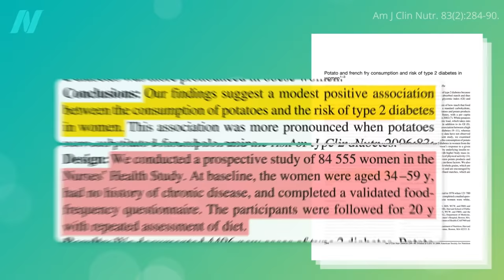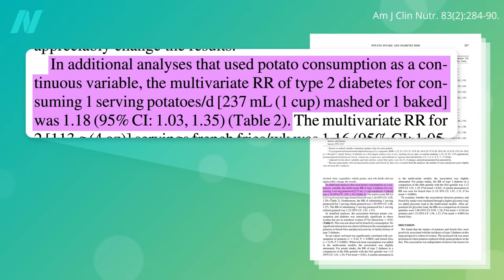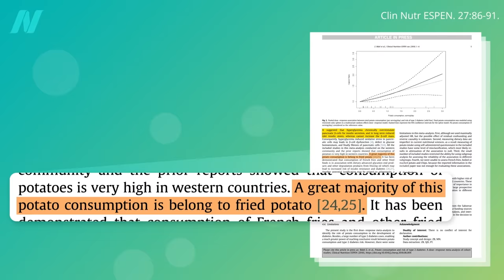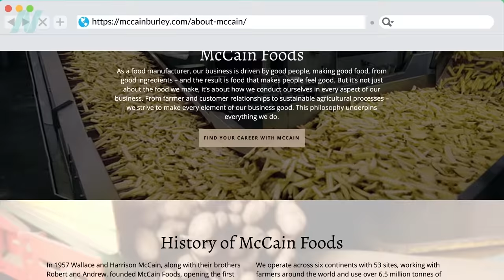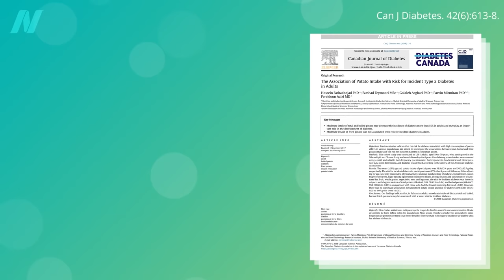Do Potatoes Increase the Risk of Diabetes?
Does the link between white potatoes and diabetes extend to non-fried potatoes without butter or sour cream?

This is the first in a five-part series on potatoes.
• Do Potatoes Increase the Risk of High Blood Pressure and Death?
• Glycemic Index of Potatoes: Why You Should Chill and Reheat Them

Have a question about this video? and someone on the NutritionFacts.org team will try to answer it.

Want to get a list of links to all the scientific sources used in this video? You’ll also find a transcript and acknowledgements for the video, my blog and speaking tour schedule, and an easy way to search (by translated language even) through our videos spanning more than 2,000 health topics.